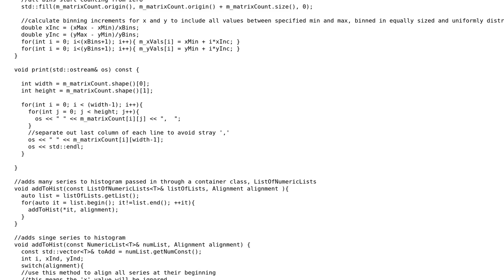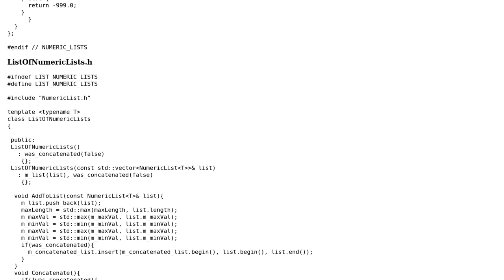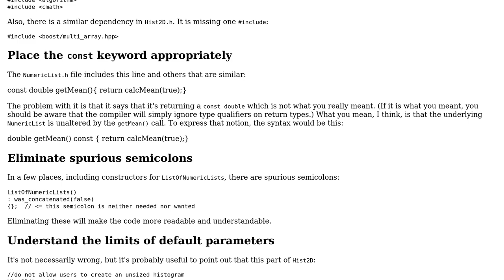Code Review: 2D Histogram class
With thanks & praise to God, and with thanks to the many people who have made this project possible! You are responsible for your own actions.